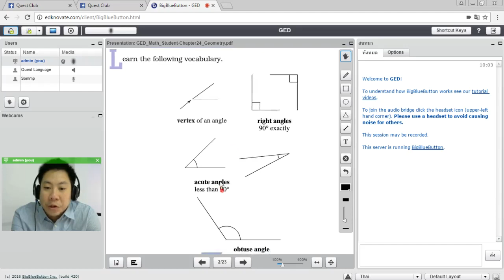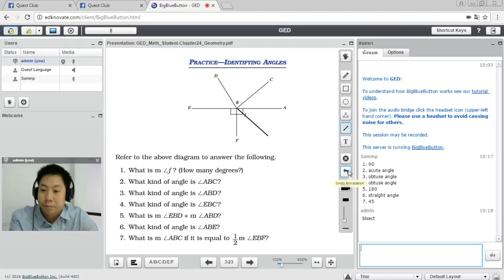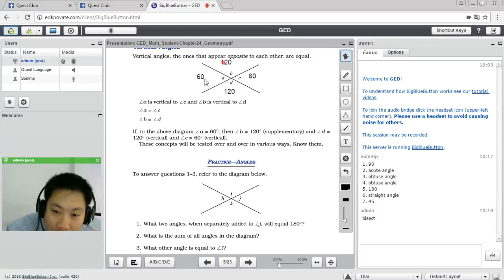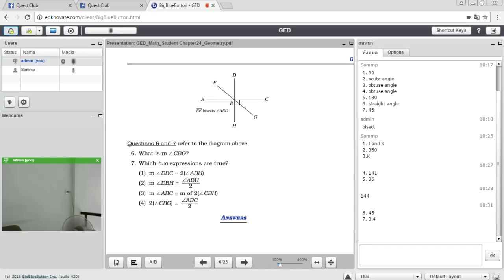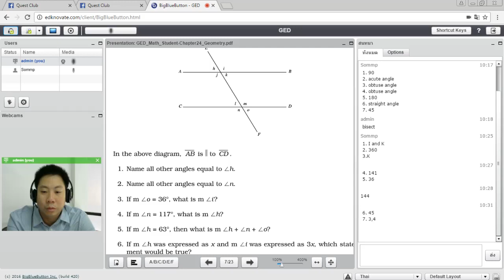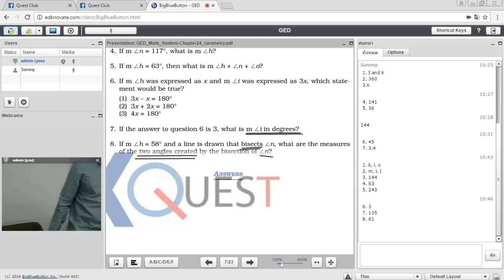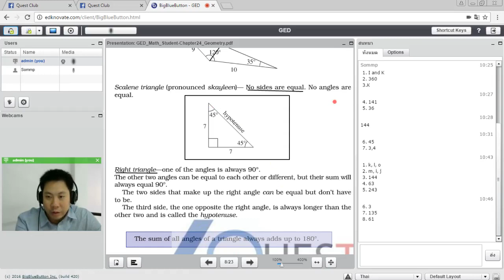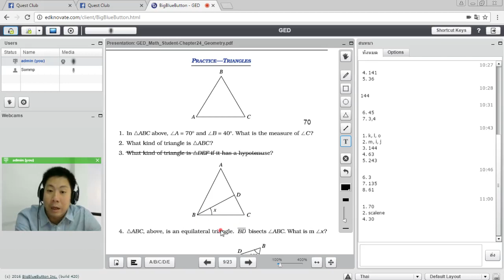QUEST GED สดออนไลน์จากเชียงใหม่น้องสอบ Math ได้ 640 !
เควสขอเเสดงความยินดีกับน้องส้มน้อง ม4 เรียน GED สดออนไลน์จากเชียงใหม่น้องสอบ Math ได้ 640 ! เก่งมากค่ะน้องจะตลุยทุกวิชาตลอดเดือนให้ผ่านจบเทียบวุฒิ ม6 ใน 1 เดือน เรียนสดออนไลน์ของเรามีรีเพลยบันทึกเเละ Sim-test ไม่จํากัดตลอดการเรียนผ่านระบบ e-learning ของเควสรับรองทีอื่นไม่มีเเบบเรา